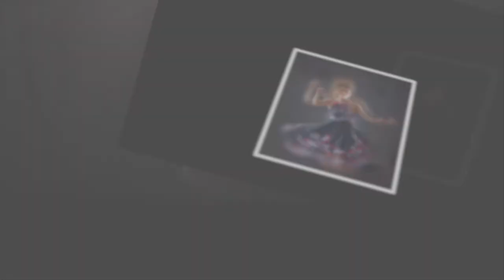Valérie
Shooting photos avec Valérie . Avril 2018